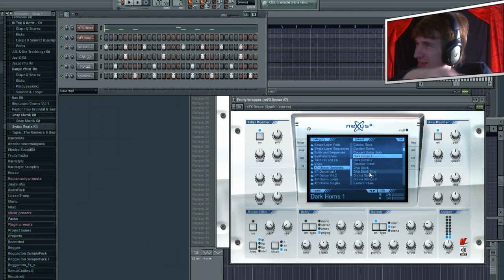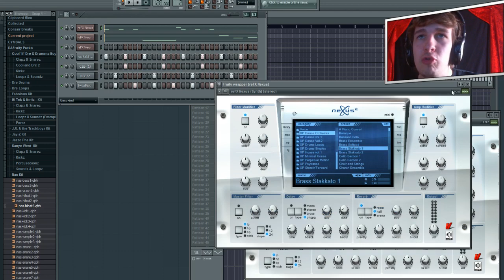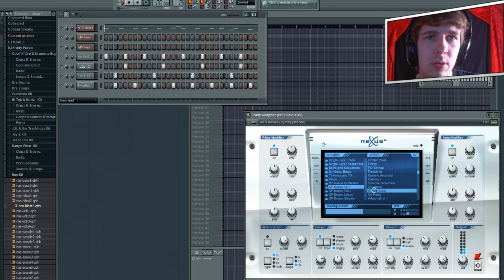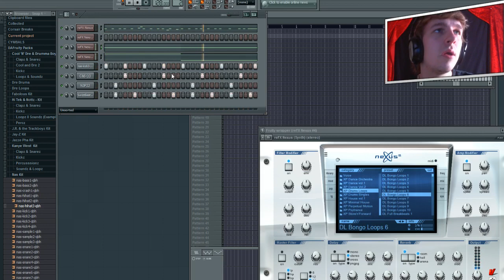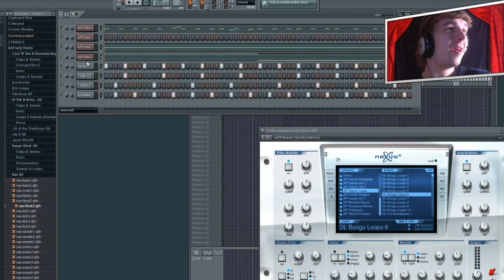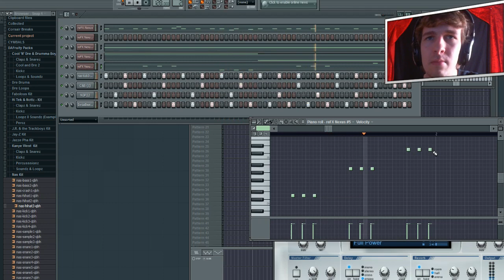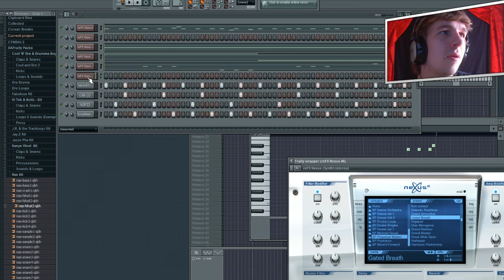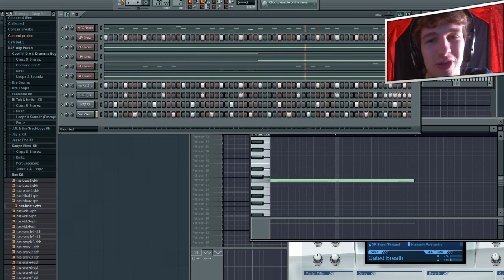VINCENT MAAKT MUZIEK #3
➤ [BESCHRIJVING] - Vincent maakt al een aantal jaren muziek via fruity loops. In deze serie zullen jullie dus zien hoe hij een aantal melodietjes maakt die vervolgens in een nummer worden gezet. Geniet van de verschillende keuzes die hij maakt en natuurlijk van de live muziek!